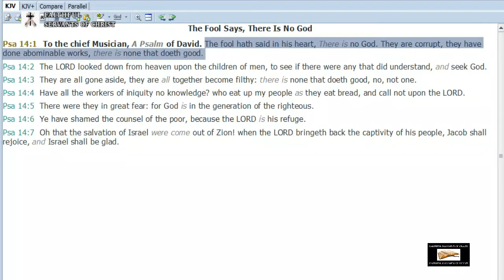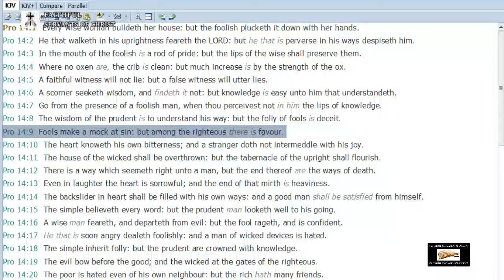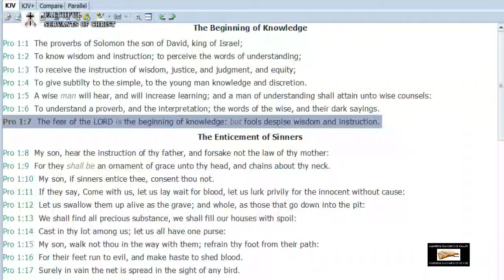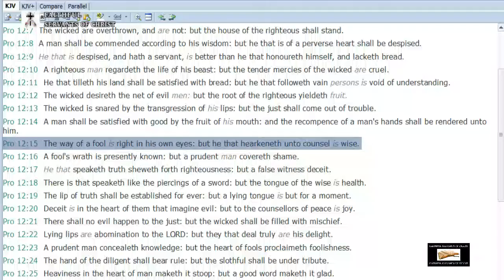Fools That Deny God | April Fools Day | Atheism Exposed And Unmasked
Proverbs 12:15  The way of a fool is right in his own eyes: but he that hearkeneth unto counsel is wise.